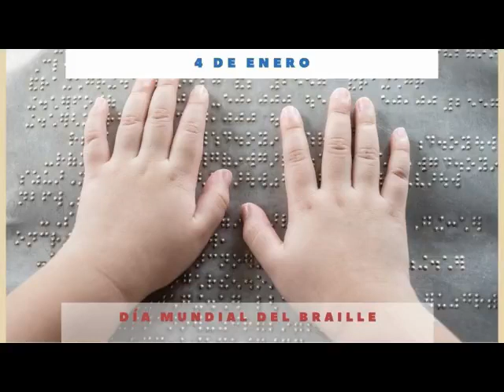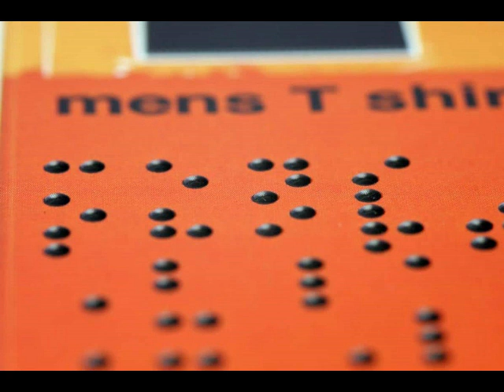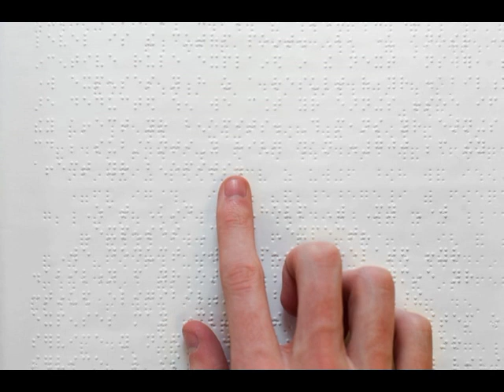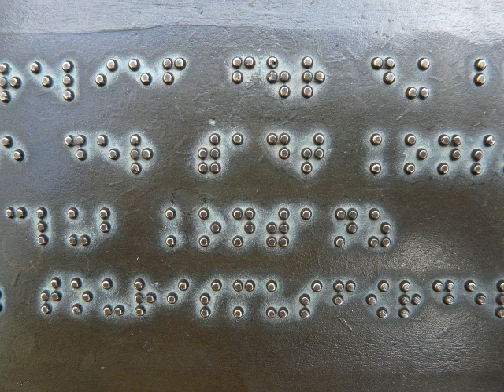04 de enero Día mundial del Braille